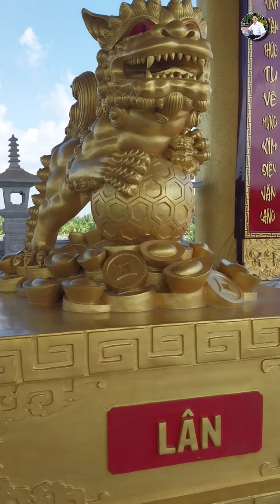ĐẠI NAM VĂN HIẾN - KHUÔN VIÊN BÊN NGOÀI KIM ĐIỆN.